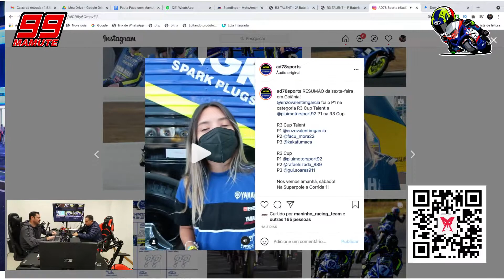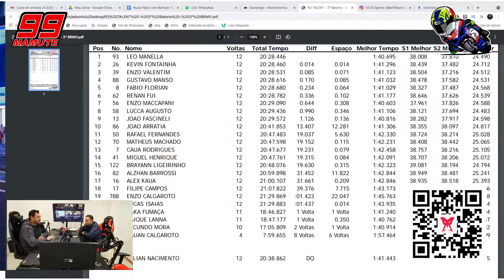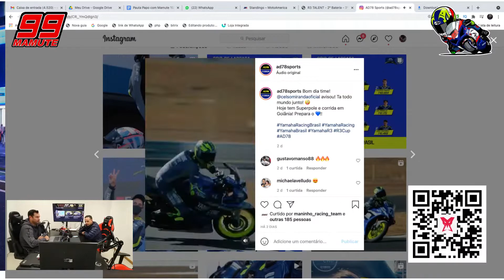PRA FAZER ISSO PRECISA DE TALENTO E ESTRATÉGIA! | DROPS PCM